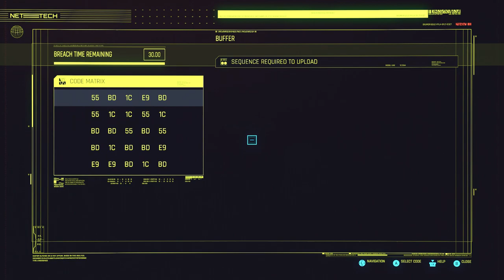THE GIFT, Cyberpunk 2077, Gameplay, Walkthrough, No Commentary, RTX 2K 60FPS FULL HD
Cyberpunk 2077, THE GIFT
00:00 Retrieve the Ping quickhack from the netrunner
01:28 Equip the Ping quickhack in your inventory
02:56 Upload Ping to the camera to find the Access Point
03:56 Use your personal link to connect to the Access Point and hack it